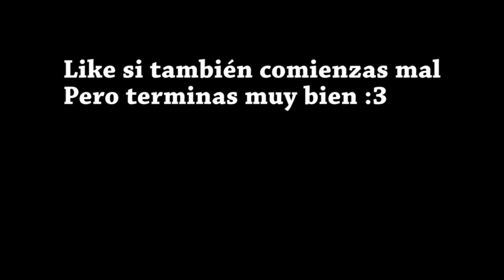Shyvana - League Of Legends / Repartiendo Hostias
En ésta ocasión tendré una partida dificil usando a Shyvana Top, pero finalmente trabajando en equipo, terminamos repartiendo hostias :3